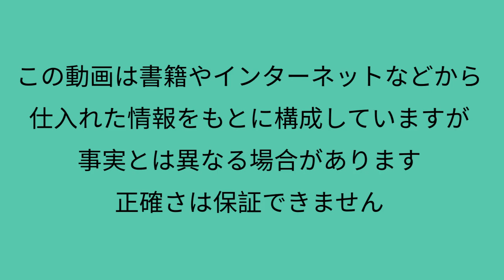【舟唄】アニメ八代亜紀物語【若い頃】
『舟唄』『雨の慕情』『なみだ恋』など多くのヒットを飛ばし、日本を代表する演歌歌手となった八代亜紀さん。いかにして人気を獲得したのか。画家としても活躍する八代さんの生い立ちやデビュー秘話をアニメで紹介しています。

『なぜレコード大賞第1回はスルーされるのか？』

参考文献
『あなたにありがとう』八代亜紀著
『素顔』八代亜紀著
『私の命火―35才自伝的エッセイ』八代亜紀著

免責事項
・当動画は書籍やインターネットをもとに構成していますが、事実とは異なる場合があります。情報の正確さは保証しません。
・動画の衣装、表情、建造物などはあくまでもイメージで実際とは異なります。
・当チャンネルで知り得た情報によって損害・損失などが発生しても当方は一切責任を負いません。
・当チャンネルは動画で紹介している人物、団体とは一切関係ありません。
・動画は更新などの理由により予告なく削除することがあります。